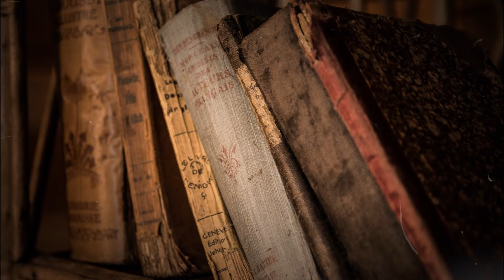अमेज़न के जंगलो के रहस्य . Mystery of Amazon Forest.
इसी तरह की रोचक जानकारी के लिए visit करे

 @Knowledge Network ​